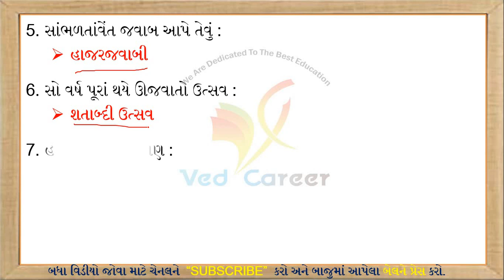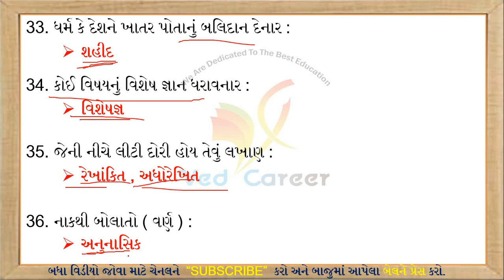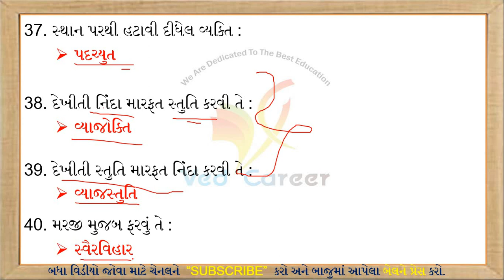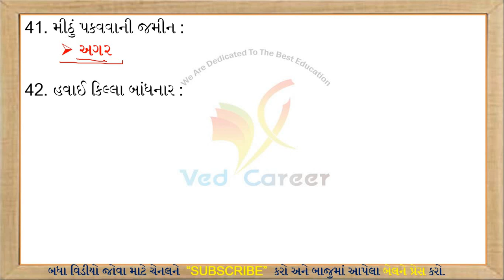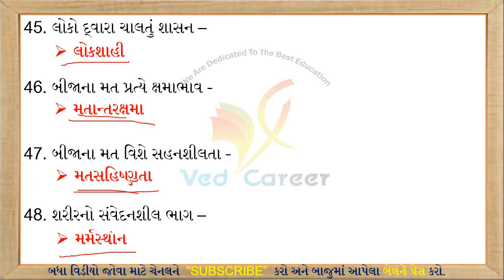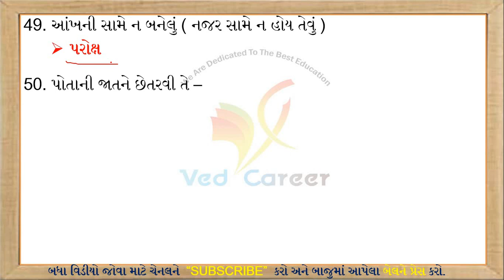શબ્દસમૂહ નો એક શબ્દ, ગુજરાતી વ્યાકરણ, Gujarati Vyakaran, Part - 3 , Sabd Samuh Mate Ek Sabd, Gk,